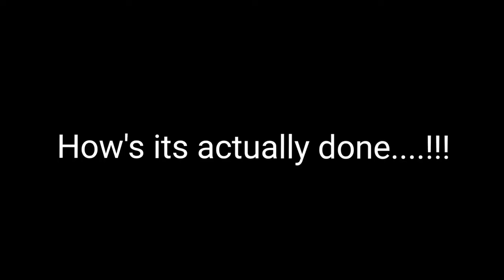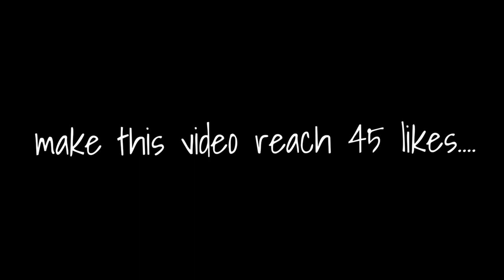Homie carrying me in MINECRAFT!!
Hello lovely people out there. My name is Aryaman and welcome back to the channel. I am back with another game or games?. Hope you enjoy the video. Lets travel the journey together.